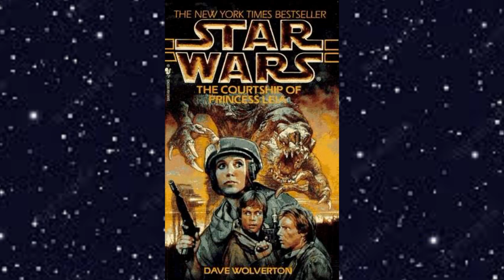Star Wars: The Courtship Of Princess Leia Review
I'm the Walrus Jedi and in this video I'll be talking about the book Star Wars: The Courtship Of Princess Leia by Dave Wolverton. This book is considered EU or Legends.